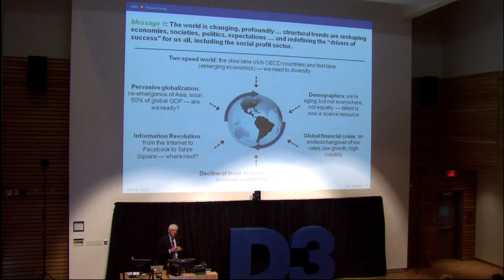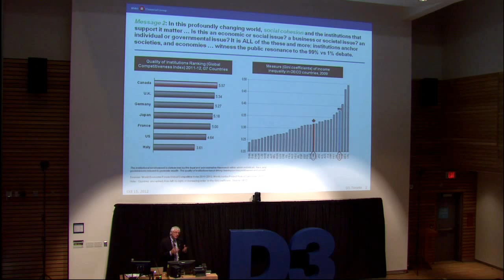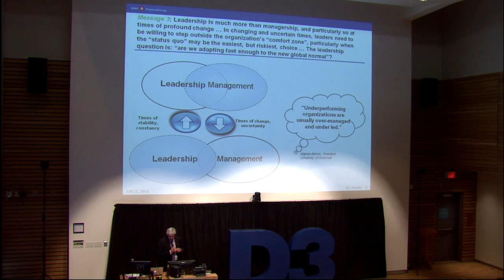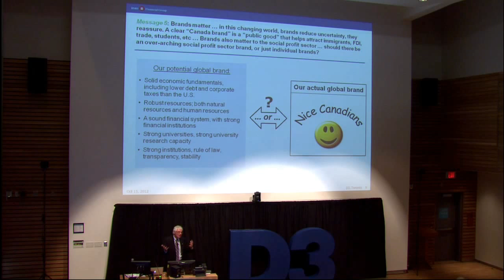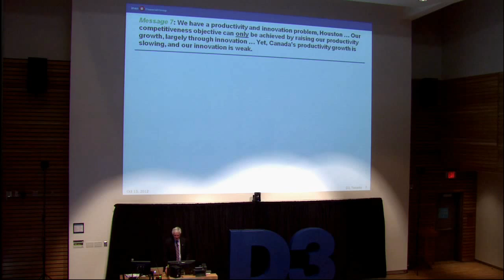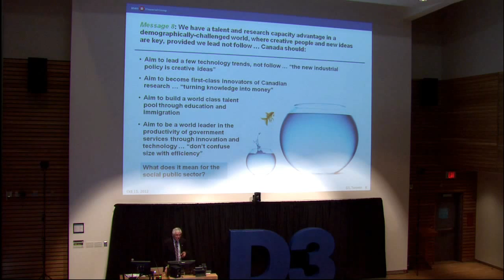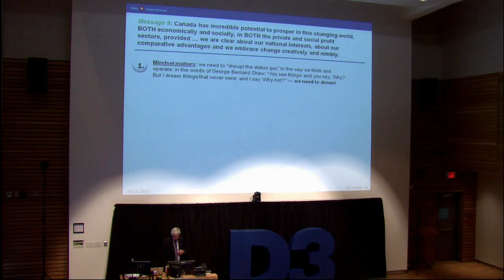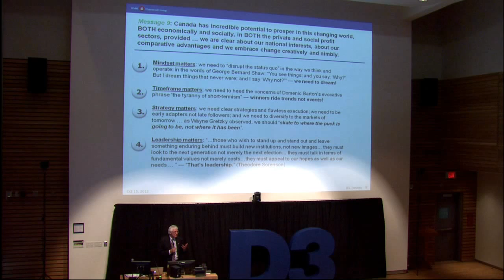The Honorable Kevin G. Lynch, P.C., O.C., Vice-Chair, BMO Financial Group - D3 2012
What's Next for Canada?

Economic downturn, global fiscal crisis, labour strife. It's hard these days to know where is our country heading?  Kevin Lynch has some ideas.  He thinks that innovation is our future and the key driver of productivity. He thinks that we need to do more at every level to become innovative and inventive.  Kevin has a unique perspective, having been Canada's top civil servant and now vice chair of BMO Financial. On October 15th don't miss hearing first-hand his prescription Canada's more competitive and dynamic future.